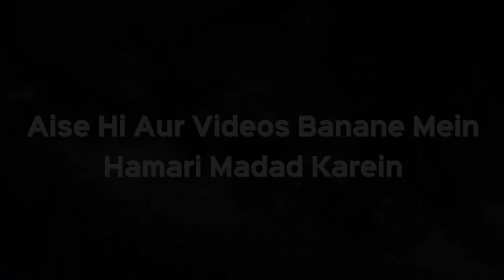Quran Ki Audio Sunte Huye Quran Ki Tilawat Karna Kaisa Hai? | Shaikh Kifayatullah Sanabili iPlus TV